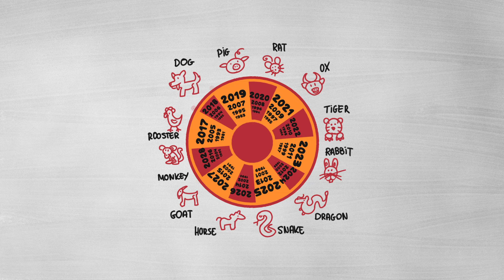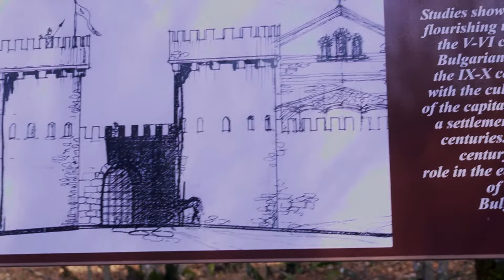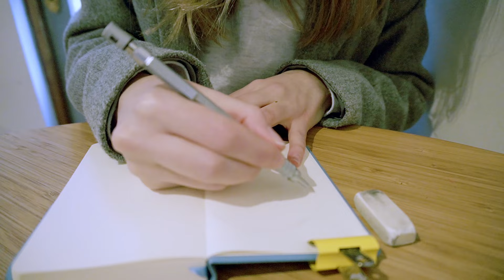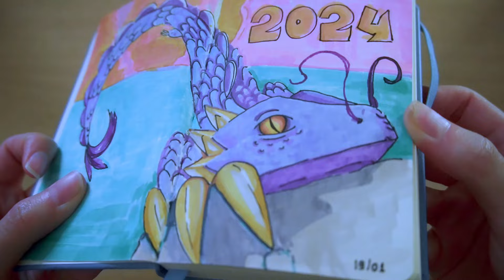I Drew A Dragon At A Café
I pushed myself to go and draw in a coffee shop. Since 2024 will be the year of the dragon I decided the first illustration in my new sketchbook to be a Dragon. Let me know if you like this type of video so I will do more in the future.